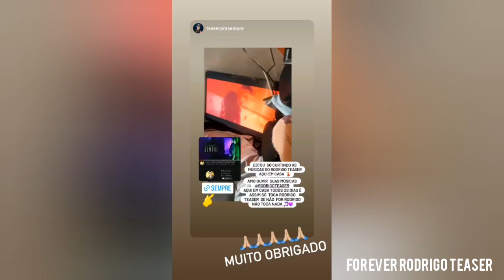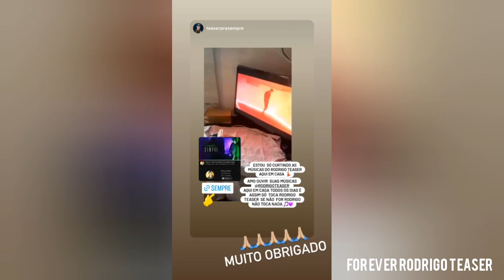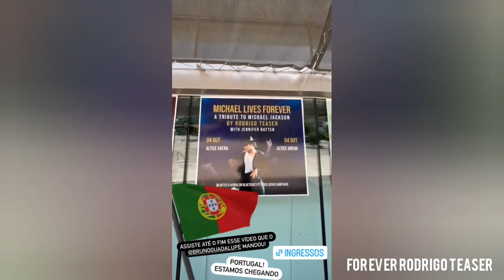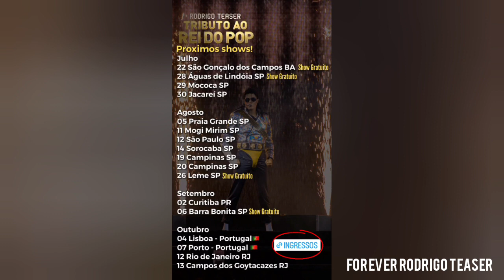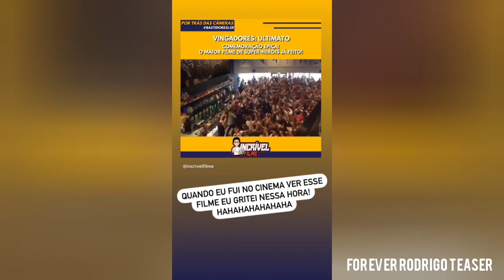"Uma foto no aeroporto..." - Rodrigo Teaser Stories 13 a 18/07/2023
foto thumb:  @rodrigoteaser